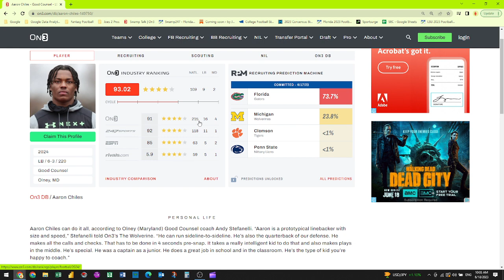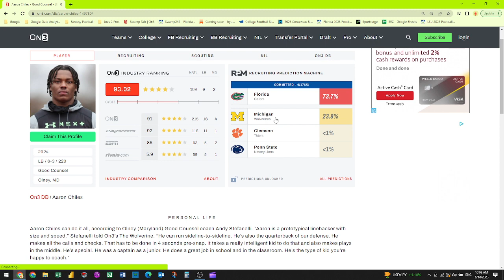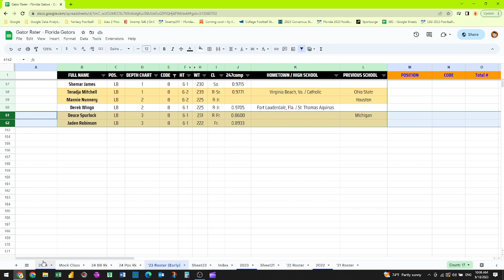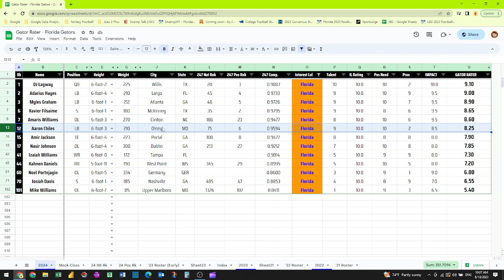⭐️⭐️⭐️⭐️ Aaron Chiles Highlights | Florida Gators Commitment Analysis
Aaron Chiles, a 6-foot-3, 220-pound linebacker from Olney, Md. committed to the Florida Gators over offers from Michigan, Alabama, Clemson, and Penn State, amongst others.

Chiles brings a unique blend of size, speed, athleticism, and overall football IQ that not many high school players possess.

Watch his highlights, along with a breakdown of what his commitment means for the future of the Florida Gators.